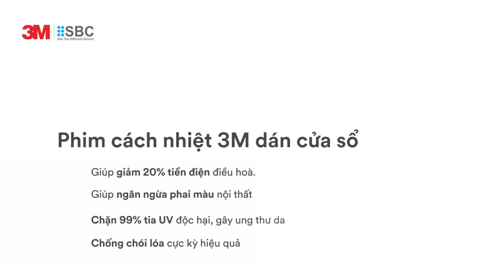Phim cách nhiệt chống phai màu nội thất, chặn tia UV bởi Phim cách nhiệt 3M